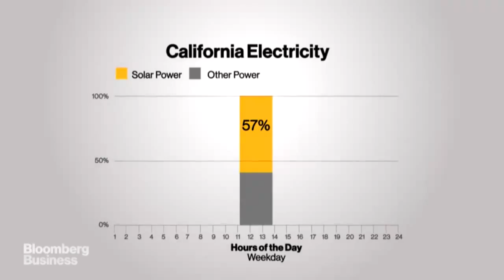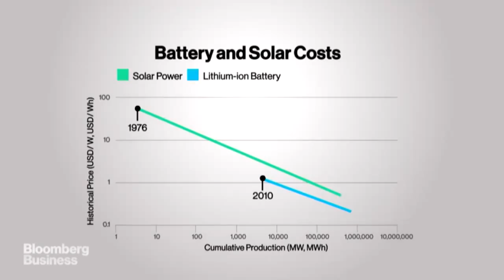Tesla Invests in Pollution-Free Energy Production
Tesla Motors Inc. invests $5 billion in a gigafactory of batteries to store electricity for homes, businesses and utilities. Chief Executive Officer Elon Musk says that a greener power grid furthers the company’s mission to provide pollution-free energy.
“Our goal here is to fundamentally change the way the world uses energy,” he said at an event Thursday at the company’s design studio in Hawthorne, California. “We’re talking at the terawatt scale. The goal is complete transformation of the entire energy
infrastructure of the world.”